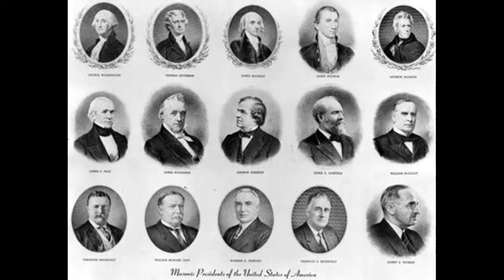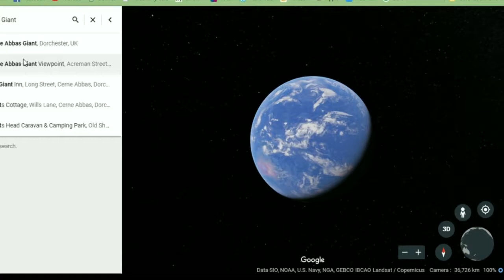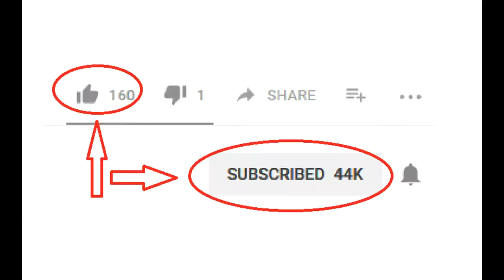The Atlantic Megalith Builders Part 2: Beliefs (E0008)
"What is Freemasonry?" by the Grand Lodge of Ohio

"Is Corned Beef Really Irish?" by Sharylyn Esposito, Smithsonian.com

"Lapsed Irish Catholics ‘most sympathetic’ to Jews, says author" by Patsy McGarry, Irish Times